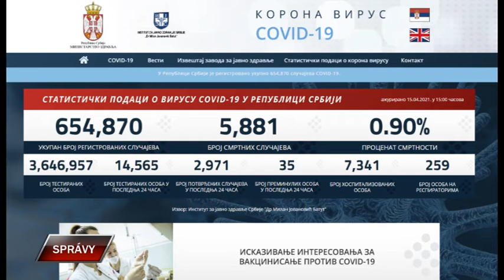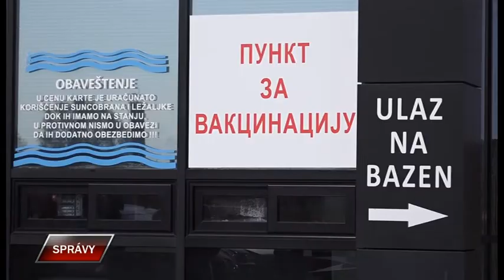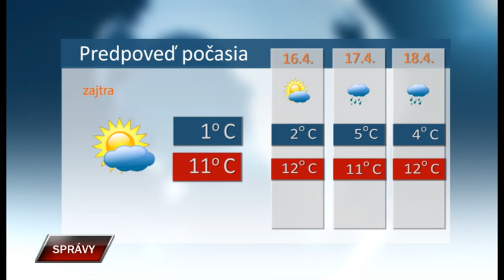Spravy 15 4 2021